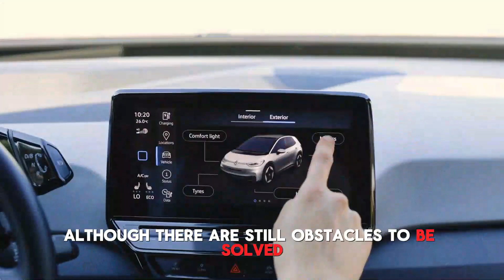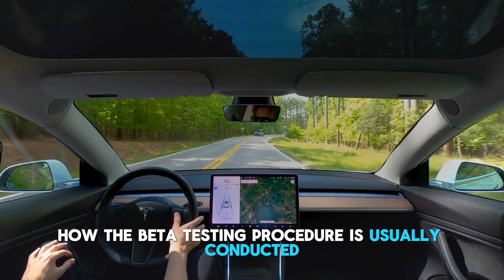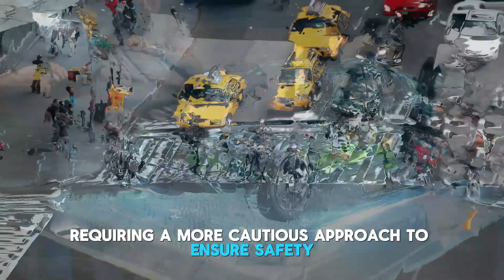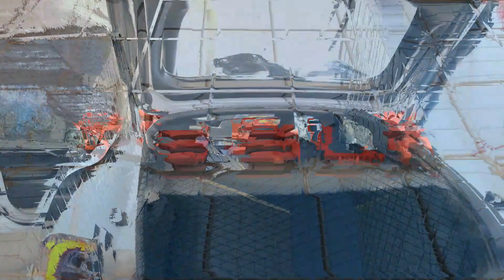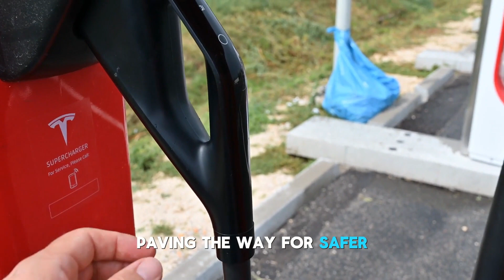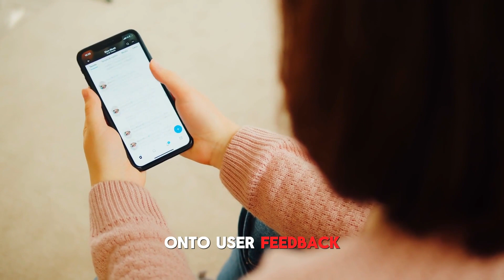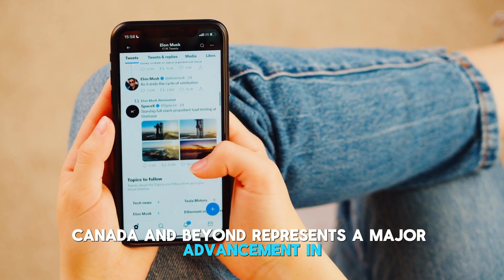"This Shocking FSD Development Could Easily End Tesla..." - Elon Musk